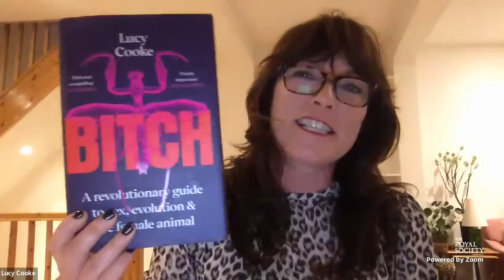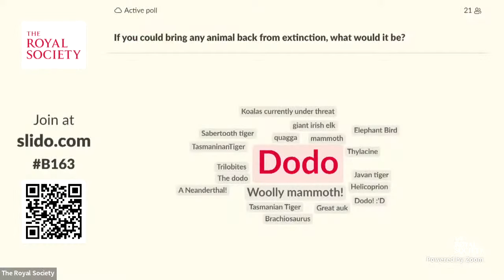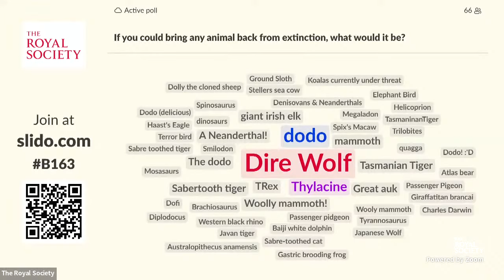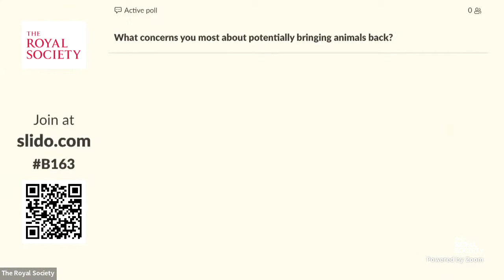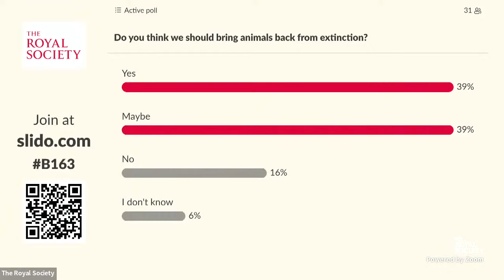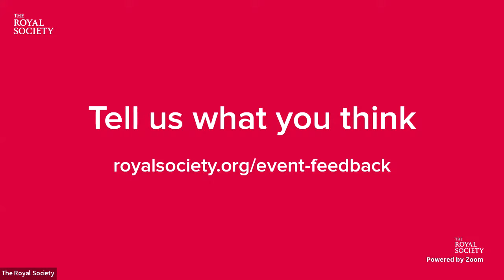Can we bring animals back from extinction? | The Royal Society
Dinosaurs, dodos, woolly mammoths and Tasmanian tigers: Can we, and should we, bring them back?

Conservation efforts around the world are working hard to stop more species from going extinct due to human actions, but what about those that we have already lost? Has science progressed far enough that as well as preventing more from becoming extinct, we could bring these creatures back? Or perhaps more importantly, should we bring them back?

This panel brings together scientists from across the world to discuss the topic of de-extinction and how far the field of genetics has grown.

Speakers:
Professor Beth Shapiro, Professor of Ecology and Evolutionary Biology, University of California, Santa Cruz
Professor George Church, Professor of Genetics and Health Sciences, Harvard University
Professor Mike Benton OBE, FRS, FRSE, Professor of Vertebrate Paleontology, University of Bristol